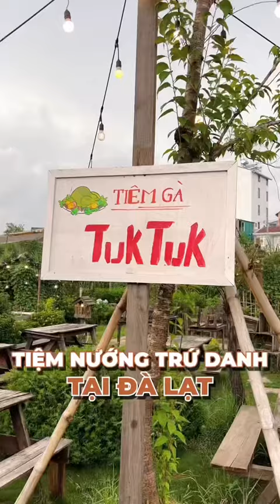Tuktuk Đà Lạt còn giữ được phong độ như ngày đầu